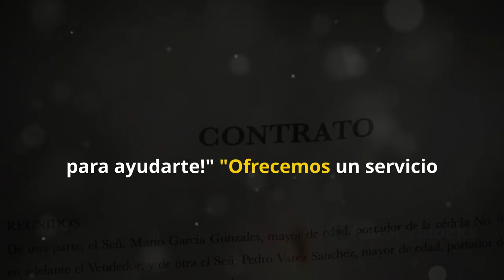Distribuye con Guillermo Ruiz Tu Proximo Lanzamiento